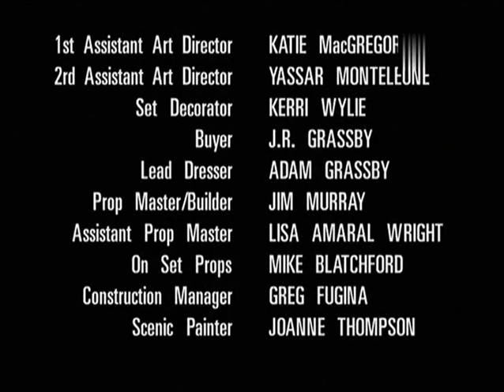Expedient Zack 2x15 - En Zack del passat i del futur (Català)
Temporada 2, Episodi 15.

* DESCRIPCIÓ (Per Mecanoscrit):
La Sarah s'ha discutit amb en Zack i se'n va a una festa amb un altre noi. En Zack, sense voler, allibera el Mag Merlí i li demana que l'ajudi a recuperar la Sarah. Per fer-ho haurà de demostrar que té honor i coratge. Però, en té, realment...?

* ARGUMENTO:
Sarah ha discutido con Zack y se va a una fiesta con otro chico. Zack, sin querer, libera el Mago Merlín y le pide que lo ayude a recuperar a Sarah. Para hacerlo deberá demostrar que tiene honor y coraje. Pero, ¿realmente tiene...?

** IMPORTANTE: **
He pasado meses editando esta serie porque los capítulos que había encontrado en catalán tenían muy mala calidad, así que les puse el audio en catalán a los vídeos en inglés, y por fin he terminado.

A pesar de esto, como no soy experta en estos programas he tenido problemas para ponerle los créditos a todos los vídeos, sólo lo llevan los dos primeros de la primera temporada. Así que pido por favor que sean considerados y no resuban al serie a otra página online o el mismo youtube, ni a ningún servidor para descarga, y que si la distribuyen en alguna página o donde sea, a parte de los enlaces de los vídeos, pongan también los créditos a este canal, el canal de la persona que se tomó tantas molestias y tanto tiempo para poder compartir esta maravillosa serie de la infancia con todos vosotros y en buena calidad :)

PD: El capítulo extra de la serie lo podéis encontrar en las listas de reproducción de la serie en inglés de este canal, debido a que no lo encontré en catalán ^^

** Podéis ver la página de Facebook que creé de la serie, donde publico los capítulos que voy subiendo, en el siguiente enlace: